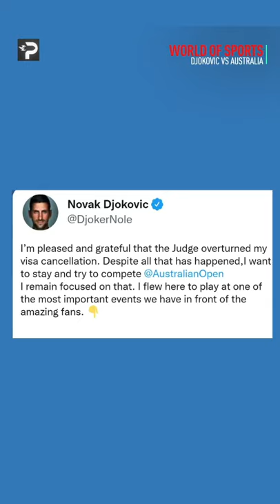Djokovic vs Australia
World number one NovakDjokovic was released from a detention facility in Australia after a judge reversed the decision to have his visa revoked. However, the 34-year-old is not in the clear yet due to his vaccination status and could potentially still be deported.

Keep up with the latest sports news on WorldOfSports available free on Portable.tv/sports